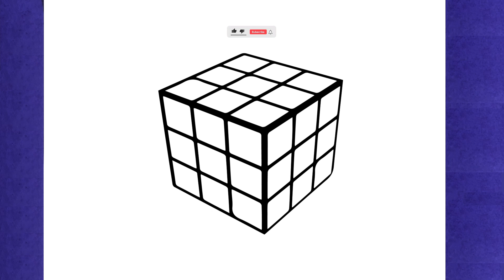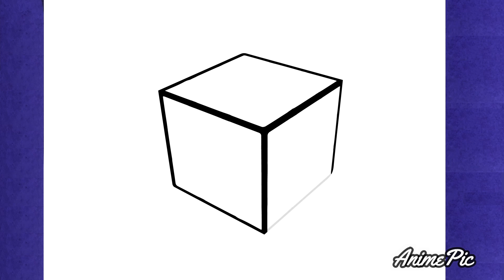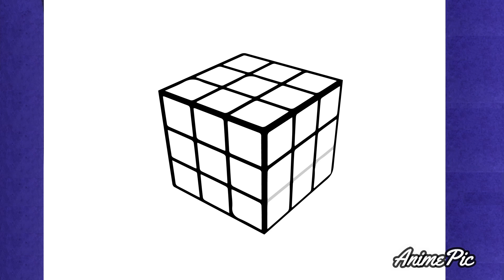COMO DESENHAR UM CUBO MÁGICO PERFEITO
Aprenda a desenhar um cubo mágico passo a passo :)

Obs: altere a velocidade de vídeo a seu gosto para melhor aprendizagem

እንዴት እንደሚሳል
كيف ترسم
Ինչպես նկարել
necə çəkmək
nola marraztu
কিভাবে আকে
як маляваць
kako crtati
как да рисувам
ಹೇಗೆ ಸೆಳೆಯುವುದು
com dibuixar
сурет салу
sa unsa nga paagi aron sa pagkalos
mmene kudzatunga
如何画
如何畫
nzira yekukwevera
කොහොමද අඳින්නේ
그리는 방법
kako nacrtati
çawa bikujin
hvordan man tegner
ako kresliť
kako narisati
Kiel desegni
kuidas joonistada
Paano Gumuhit
kuinka piirtää
como deseñar
sut i dynnu
როგორ დავხატოთ
איך לצייר
hogyan rajzolj
esi ise
ווי צו ציען
cara menggambar
描く方法
cara nggambar
របៀបគូរ
ວິທີການແຕ້ມ
duci
kā zīmēt
kaip piešti
wéi zeechnen
како да црташ
എങ്ങനെ വരയ്ക്കണം
kif tfassal
me pehea ki te utu
कसे काढावे
хэрхэн зурах
څنګه رسم
چطوری طراحی کنیم
jak narysować
ਕਿਵੇਂ ਖਿੱਚਣਾ ਹੈ
кантип тартат
cum să atragă
как нарисовать
le auala e faalatalata
Како цртати
ho hohela joang
ڪئين ٺاهيو
வரைவது எப்படி
jak kreslit
ఎలా గీయాలి
nasıl çizilir
як намалювати
indlela yokudweba
indlela ukudweba